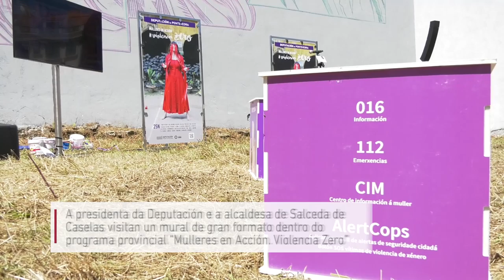ViolenciaZero 2022 en Salceda de Caselas con mural do Dúo Amazonas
A Deputación de Pontevedra presenta en Salceda de Caselas un mural realizado polas artistas Lina Castellanos e Nati Andreoli, integrantes do Dúo Amazonas.
A peza enmárcase no programa provincial “Violencia Zero” e amosa os rostros de seis mulleres artistas que sofren as consecuencias da masculinización do sector.